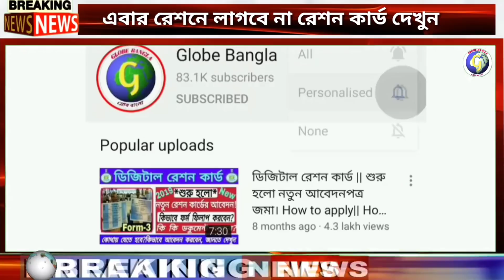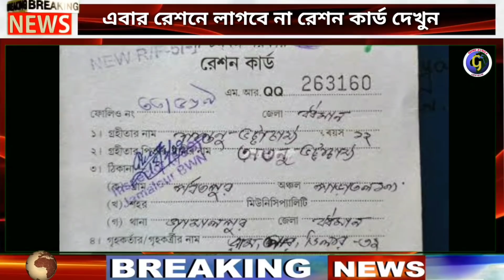রেশন তুলতে আর লাগবে না রেশন কার্ড || NFSA/RKSY Digital Ration Card Category, WBPDS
how to apply for new digital ration card 2020 | Westbengal Digital Ration Card Form fillup process | How to download digital ration card form online, westbengal digital ration card category APL BPL RKSY-I RKSY-II AAY SPHH PHH NPHH | WBPDS food and supply dept westbengal